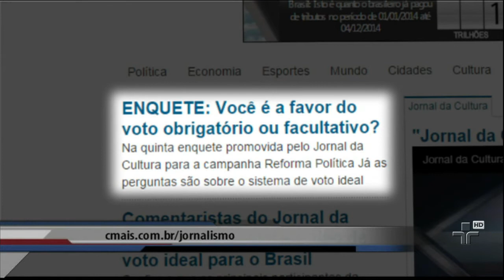Campanha reforma política já - 09/12/2014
Nossa pergunta agora é: qual é o sistema de voto ideal?